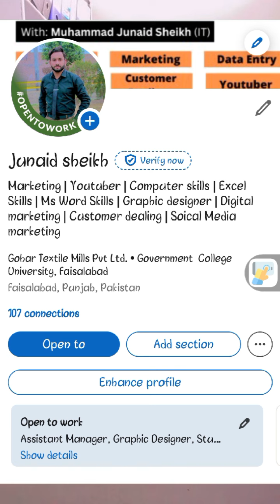How To Find job In Real Platform || Find Jobs 2024